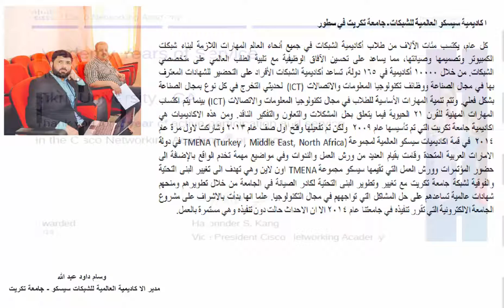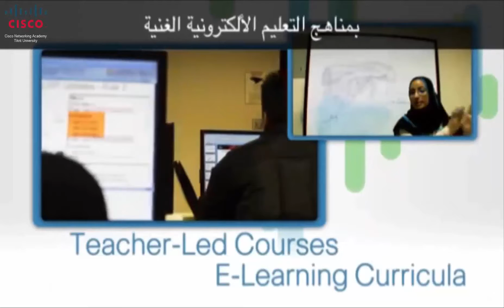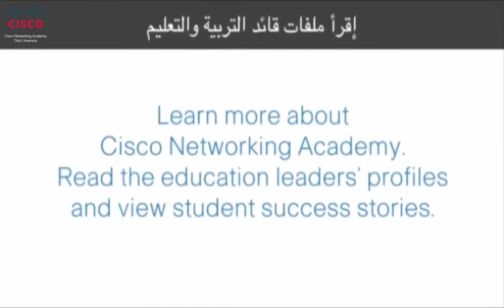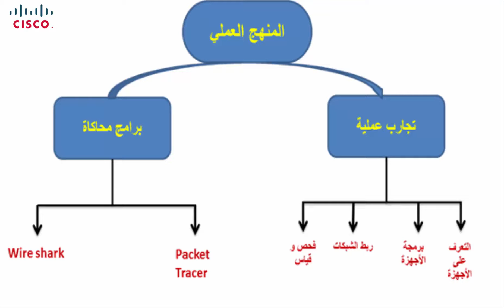اكاديمية الشبكات سيسكو - جامعة تكريت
اكاديمية جامعة تكريت  تم تأسيسها عام 2009  ولكن تم تفعيلها وفتح اول صف عام 2013 وشاركت لاول مرة عام 2014  في قمة اكاديميات سيسكو العالمية لمجموعة TMENA (Turkey , Middle East, North Africa) في دولة الامارات العربية المتحدة وقامت بقيام العديد من ورش العمل والندوات وفي مواضيع مهمة تخدم الواقع بالإضافة الى حضور المؤتمرات وورش العمل التي تقيمها سيسكو مجموعة TMENA اون لاين وهي تهدف الى تغيير البنى التحتية والفوقية لشبكة جامعة تكريت مع تغيير وتطوير البنى التحتية لكادر الصيانة في الجامعة من خلال تطويرهم ومنحهم شهادات عالمية تساعدهم على حل المشاكل التي تواجههم في مجال التكنولوجيا. علما انها بدأت بالاشراف على مشروع الجامعة الالكترونية التي تقرر تنفيذه في جامعتنا عام 2014 الا ان الاحداث حالت دون تنفيذه وهي مستمرة بالعمل.